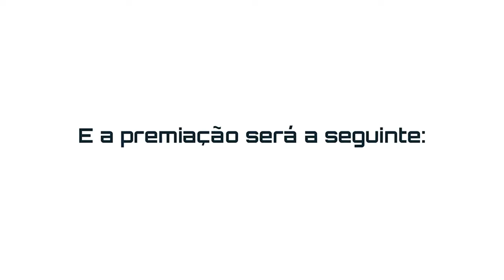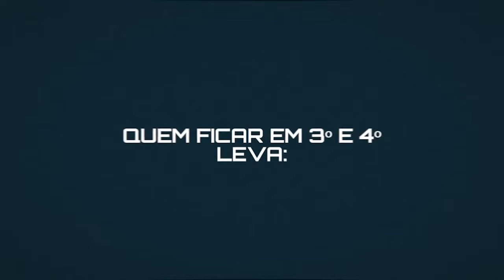NBA 2K22 My Career Brasil (PS5) #11: FINAL DE CONFERÊNCIA CONTRA O REAL MADRID [4K PT-BR]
O campeonato começa no dia 13 e termina no dia 19 de Dezembro. Live todos os dias à parte das 19 horas: